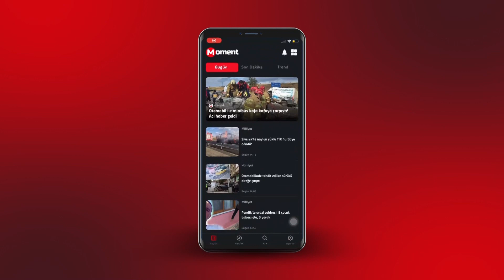Üç Kız Kardeş'in Nesrin'i İclal Aydın kimdir? Kariyeri ve özel hayatı...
Son olarak ÜçKızKardeş dizisinde rol alan İkiAile dizisinin Eda’sı İclalAydın kimdir?

Çerkes kökenli bir anne ile Kürt bir babadan dünyaya gelen İclal Aydın, 14 Eylül 1971’de memur olan ailesinin görev yeri olan Nevşehir'de doğdu. Bir yaşındayken tayin nedeniyle Ankara'ya taşındılar. İlkokuldan sonra bir süre Elazığ Anadolu Lisesinde yatılı okudu. Annesiyle babasının ayrılması üzerine yeniden Ankara'ya döndü. Ortaokul ve lise yıllarını, yazarak ve tiyatro çalışmaları yaparak geçirdi. Orta üçüncü sınıftan itibaren bir yandan okuyup bir yandan çalışmaya başladı. 1989 yılında Ankara Üniversitesi Dil ve Tarih-Coğrafya Fakültesi Tiyatro Bölümünü kazandı. İkinci sınıfta okulu bırakıp Berlin'e yerleşti. Almanya'da altı yıl profesyonel tiyatroculuk yaptı. Çeşitli sosyal çalışmalara, kurslara katıldı.

1996 yılında tiyatroyu bırakarak Türkiye'ye döndü. 1997 yılında televizyona geçti. 1997 yılında Ayna grubunun "Ölünce Sevemezsem Seni" klibinde rol aldı. Rol aldığı Sıcak Saatler dizisi çok sevildi. HBB'de gündüz kuşağında, "2'den 4'e" adında, kadınlara yönelik bir program sundu. Bir süre Kanal D'de, 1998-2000 yılları arasında da Radyo D, Radyo Cumhuriyet, Radyo Kent, BRT FM'de program yaptı. Çeşitli dizilerde oynadı. 1999'da Hayat Güzeldir programıyla BRT'ye geçti. Zirvedekiler; 2000 En İyi Sabah Programı Ödülü'nü aldı. Hayat Güzeldir programı için yazdığı günlükleri ve metinleri bir araya getirerek ilk kitabını oluşturdu. 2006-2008 yılları arasında Star TV'de yayınlanan İki Aile dizisinde Eda rolünü oynadı. 2012 yılında Kanal D'de yayımlanan Veda dizisinde Behice karakterini canlandırdı. 2014'te ise ArkadaşımHoşgeldin adlı komedi programında konuk oyuncu oldu. Bunun ardından bir süre O Hayat Benim dizisinde rol aldı. İclal Aydın daha sonra Temmuz 2016'da Show TV'de hafta içi her gün yayınlanan "İclal Aydın'la Yeniden" adlı programın sunuculuğunu yaptı ve program 39 bölüm sürdü.2018 yılında Ege'nin Hamsisi dizisinde rol almıştır.2022 yılından itibaren Kanal D ekranlarında aynı isimli romanı olan Üç Kız Kardeş dizisinde rol aldı.

Dört kere evlenen Aydın'ın, KemalBaşbuğ 'dan Zeynep Lal adında bir kızı vardır. Boşanmış olduğu üçüncü eşi ise TunaKiremitçi 'dir.